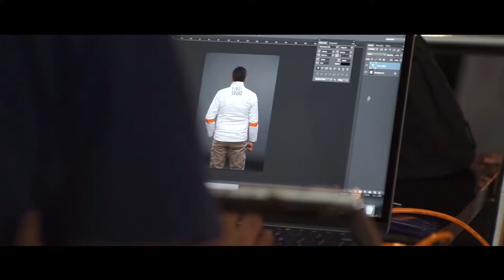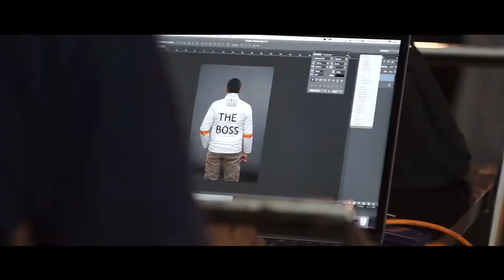BTS First Media Print Ad Photoshoot " First Squad" 2018